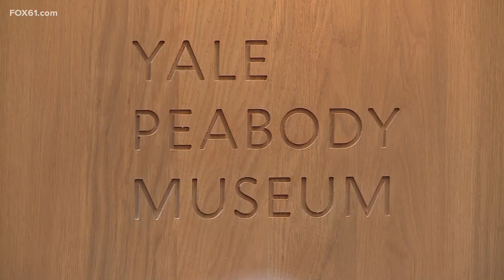Yale Peabody Museum is commemorated in New Haven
An official ribbon-cutting ceremony was held Wednesday to celebrate the major changes that occurred during a four-year renovation. The museum is free to attend; one must make a reservation. Over 23,000 people have visited the museum since it reopened last month.